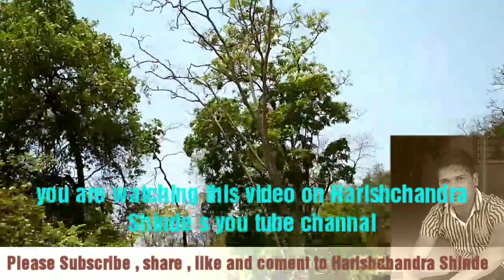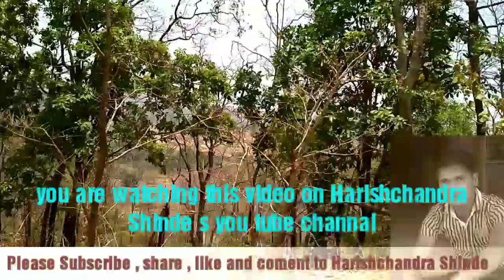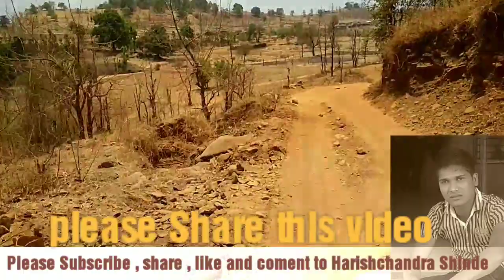India's no 1 Road Kashti to Savarde District of Palghar Maharashtra